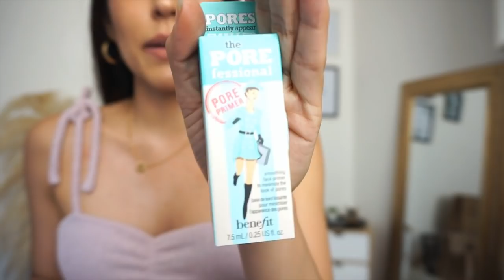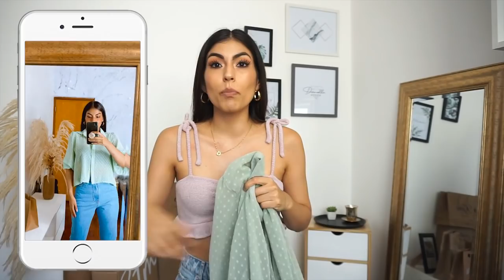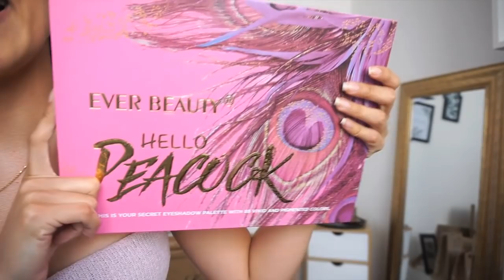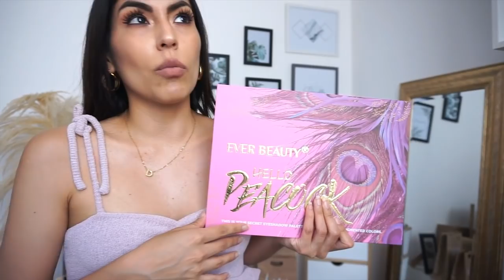HAUL GAMARRA 😍 Y MARCAS INDEPENDIENTES 💪🏼 l Ropa demasiado top 🔝🔥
Les enseño ropa y maquillaje de marcas peruanas hermosas. Ropa en Tendencia 2021

📍MARCAS (Les dejo los link a sus Instagram y Webs donde están sus precios):